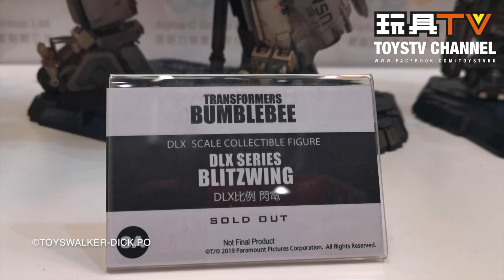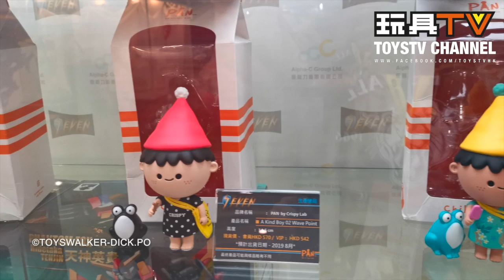TOYSTV 香港動漫電玩節 ACGHK 2019 SEVEN & 3A/Threezero 展品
TOYSTV 香港動漫電玩節ACG2019 SEVEN & 3A/Threezero 展品

Production: TOYSTV Production Team
Program host/Guest: ToysWalker-Dick.Po
Produced by: ToysWalker-Dick.Po

ToysTV 玩具TV SEVEN & 3A/Threezero